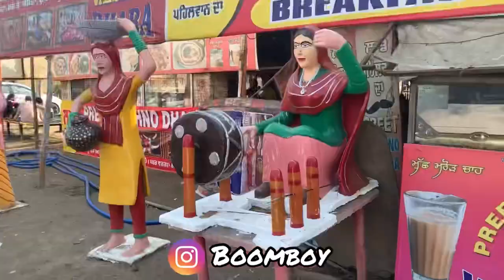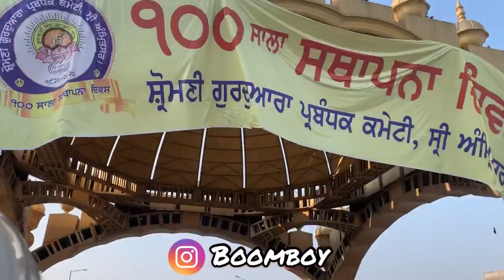DEHRADUN TO AMRITSAR In 2 hours